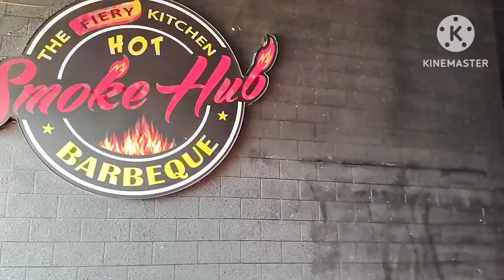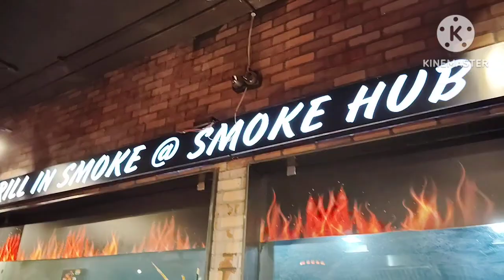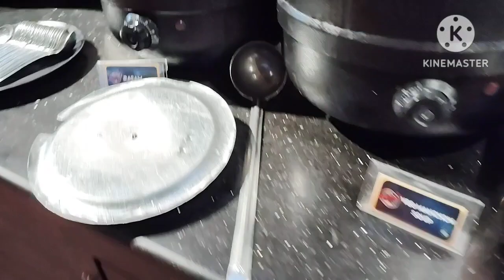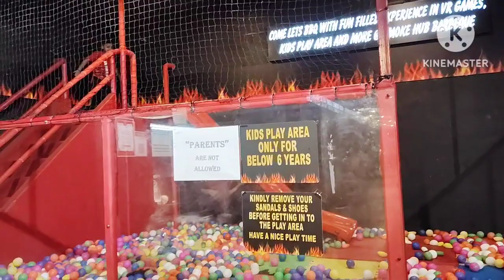Smoke Hub Barbeque chennai | Unlimited Non-veg starter🔥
Smoke Hub Barbeque chennai | Unlimited Non-veg starter🔥|| youtube #